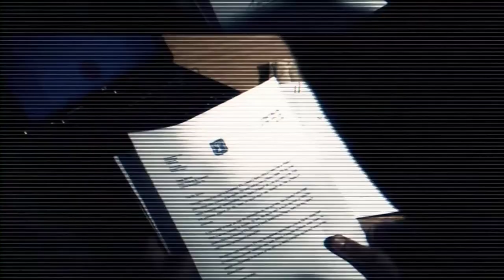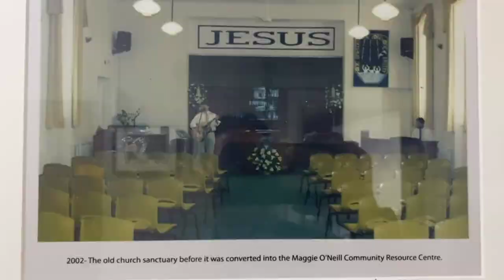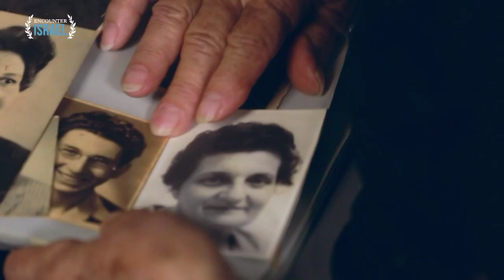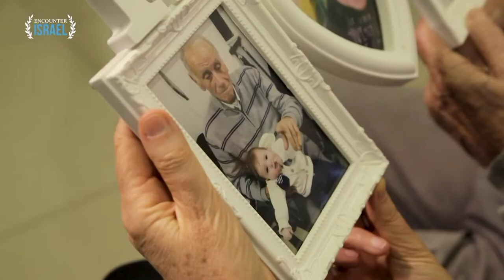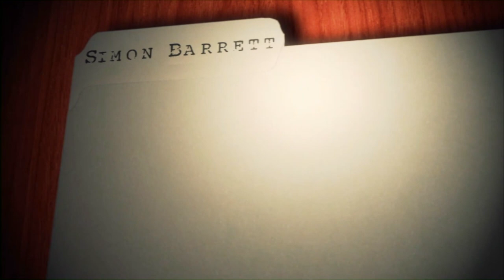The Middle East Report - How to reach out in love to Holocaust Survivors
In this week’s edition of The Middle East Report, Simon Barrett interviews Pastor John Hemus from the Apostolic Church in Liverpool and International Christian Embassy Jerusalem UK.

He discusses his powerful testimony of coming to faith in Jesus Christ whilst working in the United States in the late 1980s. He talks about being discipled by a messianic Jewish believer who taught him a Hebrew understanding of the scriptures and love of Israel.

We also discuss the remarkable and moving work he does with his team of builders by renovating the homes of holocaust survivors in Israel. He discusses how he and his team are moved to tears when the survivors tell their horrific stories. He shares how as Christians we need to reach out to Holocaust survivors love by showing practical love that makes a huge difference in their lives.